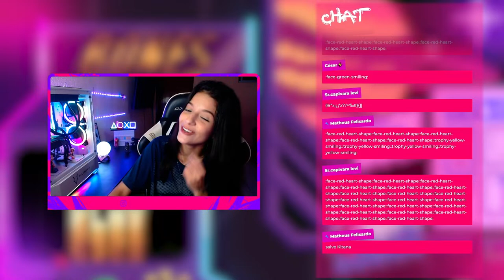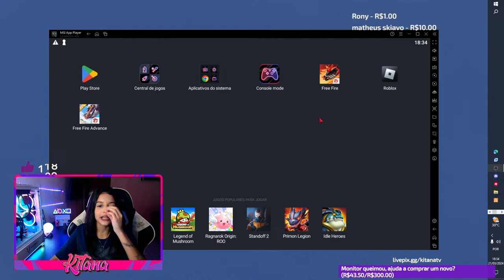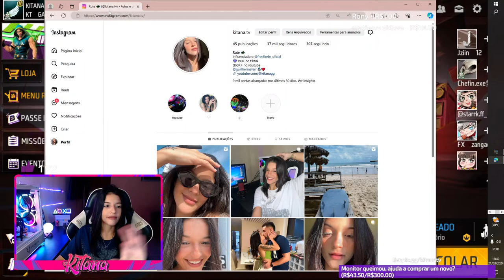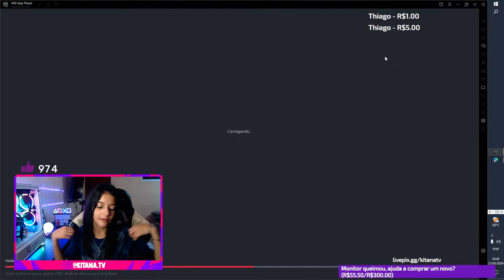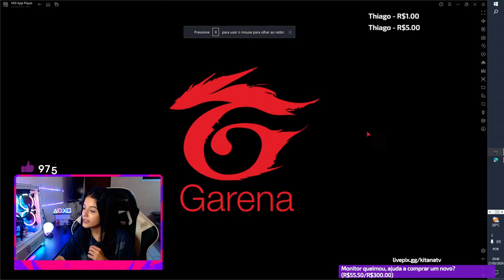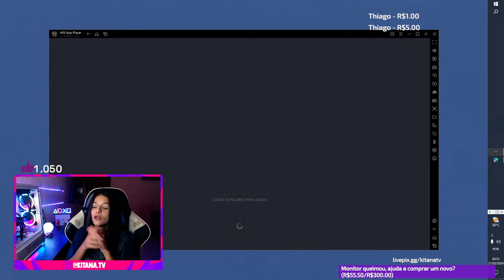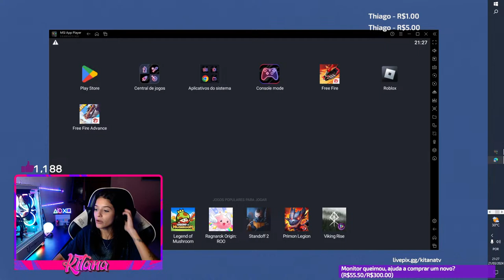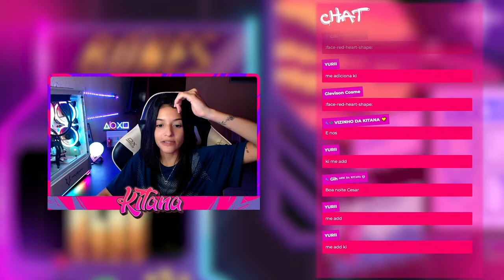KITANA AO VIVO 😍TESTANDO SERVIDOR AVANÇADO COM INSCRITOS!😍🔥FREEFIRE AO VIVO🥳🔥ANIVERSÁRIO DO CANAL 🔥🥳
▬▬▬Tags - Ignorar